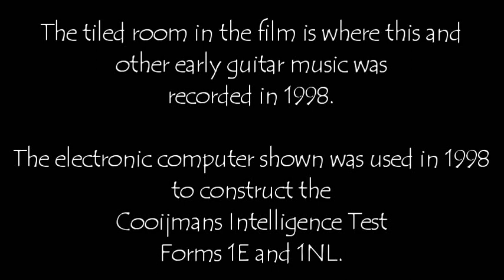Fourth miserable Paul Paulmans blues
op. 6, 1988

A 2-part polyphonic 12-bar blues
Played by the composer

This video shows the room wherein this and other of my music was recorded.